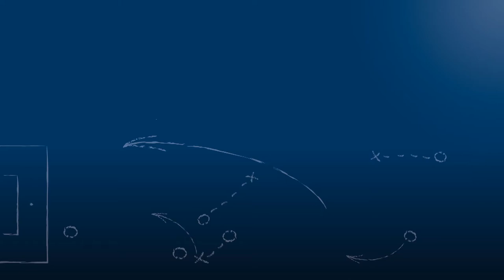Yannick Merz - Karlsruher SC II - zum Abschiedsspiel des KSC II vs. FV Ravensburg, 26.5.2018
"Da ist Wehmut natürlich auf jeden Fall dabei."

Yannick Merz, Torwart der (bis auf weiteres) letzten 2ten Mannschaft des Karlsruher SC, im FuPa.tv-Interview zum Abschiedsspiel des KSC II mit der Begegnung vs. FV Ravensburg am 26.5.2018, dem 34. Spieltag der Oberliga Baden-Württemberg 2017/18.

Wir bitten, die Tonaussetzer zu entschuldigen.

Das Interview wird präsentiert von der Select GmbH.